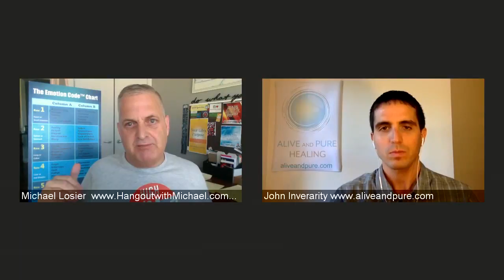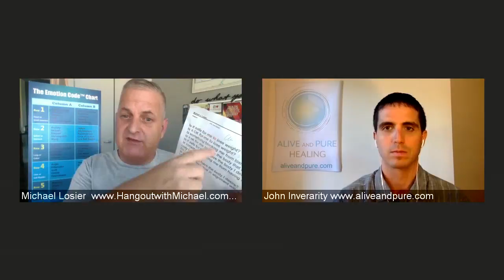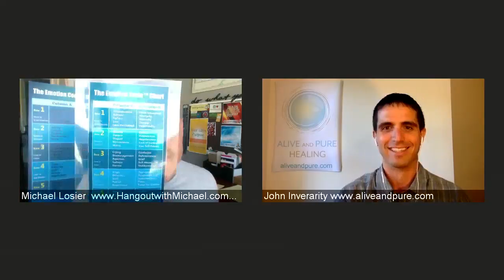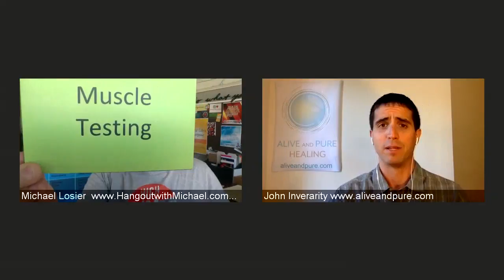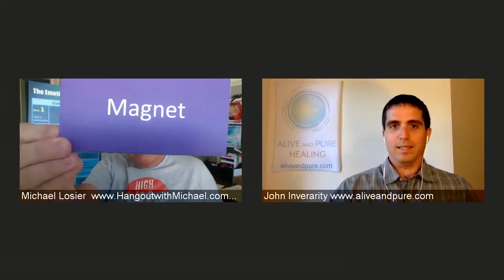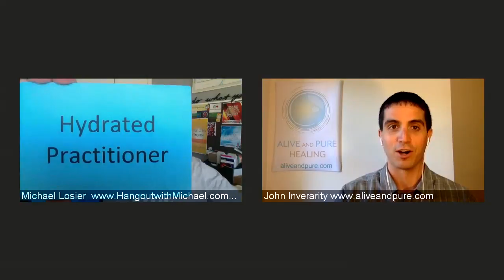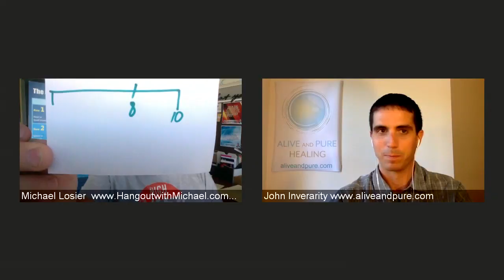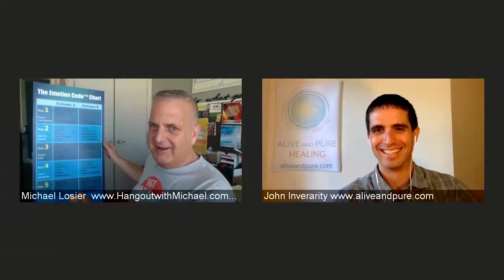Episode #1 Emotion Code Process Explained AND Live Demo with Michael Losier and John Inverarity